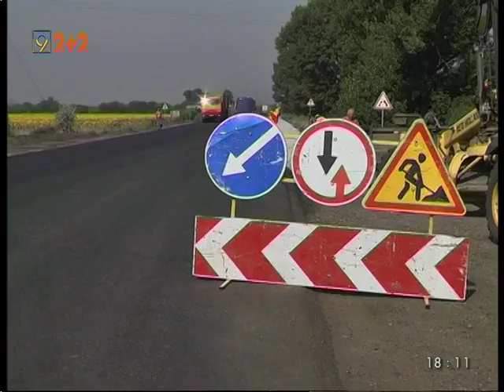Министр инфраструктуры Омелян приехал в Днепр плацкартом